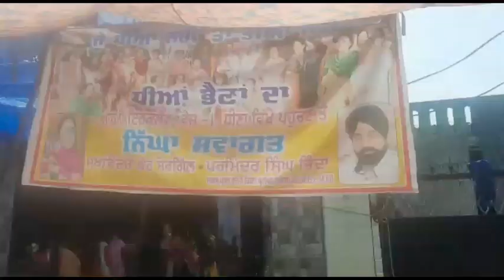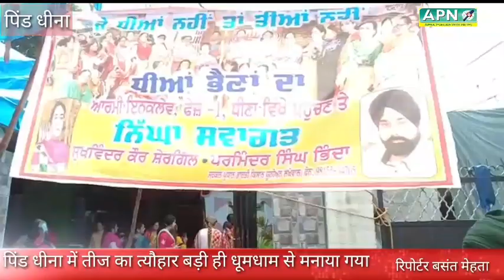पिंड धीना में तीज का त्योहार बड़े ही धूमधाम से मनाया गया :देखें वीडियो